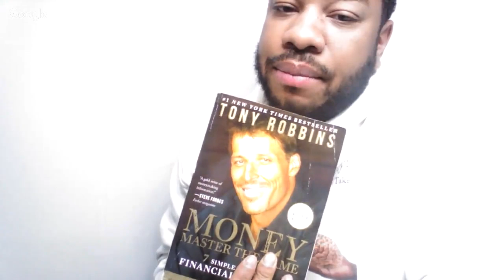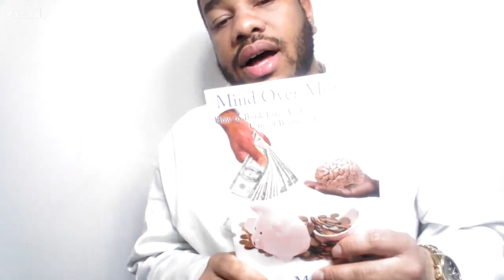The history of the stock market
The history of the stock market Video by Financial Coach and Digital Marketing Expert Ryan McCrary.